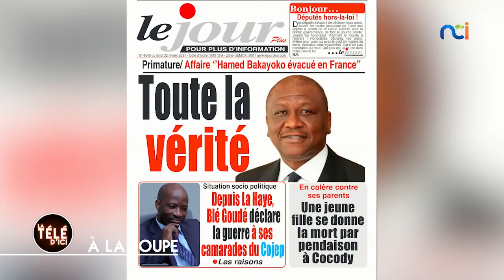La Télé d'Ici du 23 février 2021 | Soins palliatifs : dernier électrochoc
Thématique  : « SOINS PALLIATIFS : DERNIER ELECTROCHOC... »
Invités :
- Docteur Siagbé Soungolé (Coordonnateur de l'Association des Soins Palliatifs de Côte d'Ivoire(ASPCI)
- Daniel Trah Dibi (Administrateur Social / Sociologue)

Live : La T Band (Groupe Musical)
Titres : One night only (Jennifer Hudson) / Contraste (Francois Lougah)